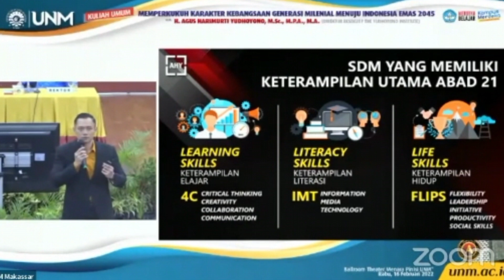Ketum AHY: Setiap Diri Kita Adalah Pemimpin Bagi Lingkungan Kita